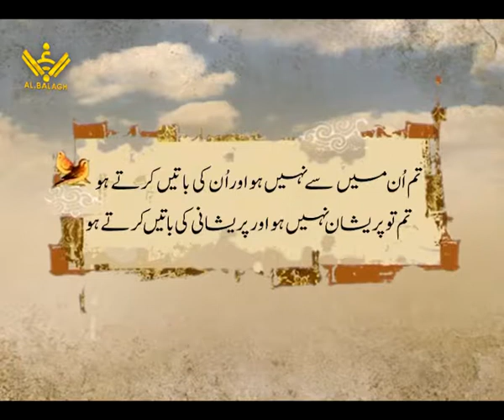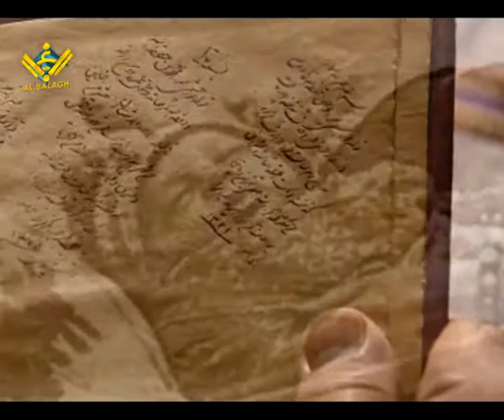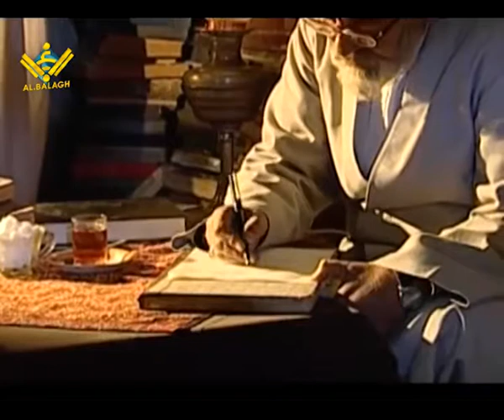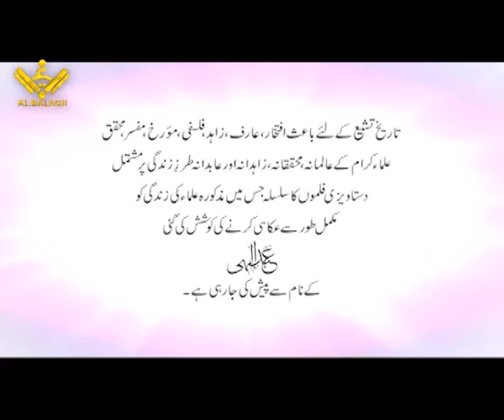[1/7] Ayatullah M.H Tabatabai | Urdu Documentary | Al-Balagh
1st episode of documentary made on life of Ayatullah Muhammad Hussain Tabatabi